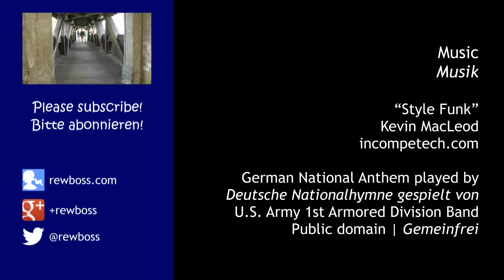The German National Anthem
The German National Anthem is the third stanza of "Deutschland, Deutschland über alles" -- unless it's the whole text and they only sing the third stanza. So, which is it?

Send letters and postcards to:

Rewboss
Postfach 10 06 29
63704 Aschaffenburg
Germany